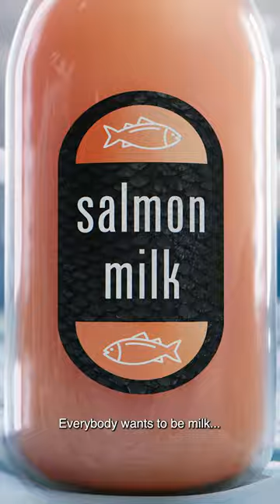Everyone Wants To Be Milk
Everyone wants to be milk. We get it, milk remains healthy, tasty beverage champion. Let's get real, only Real Milk can be milk.
get real / got milk?